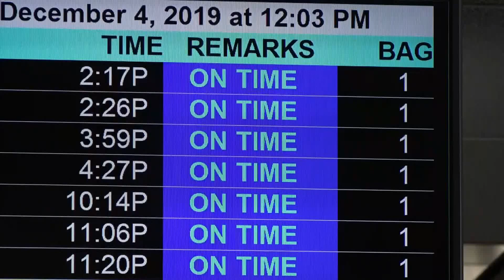Vacation bookings, air travel on the rise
The Portland International Jetport said there has been a nearly 45% increase in the number of passengers since last week